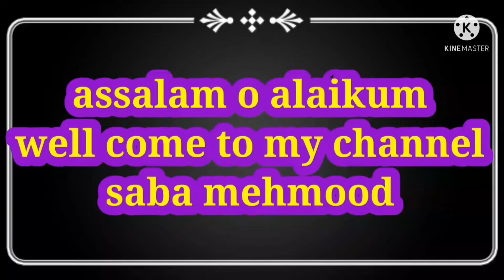5th or 6th roza e iftar, Ramzan ka 1st jumma mubarak sbko, saba mehmood velog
First of all thank you so much sporting for me .5th or 6th roza iftar, Ramzan ka 1st jumma mubarak sbko,aaj me boht thaak Gai ho, saba mehmood velog, real velog, daily velog, family velog.